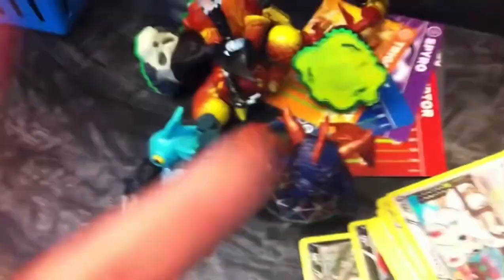The Day SeventeenPlays (The Best Deal Man) got his Skylanders for the first time…